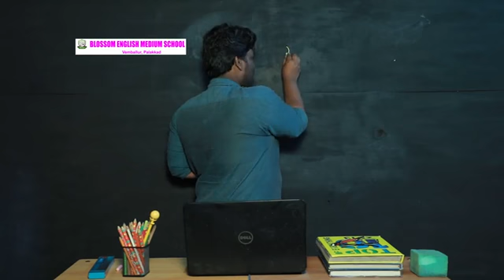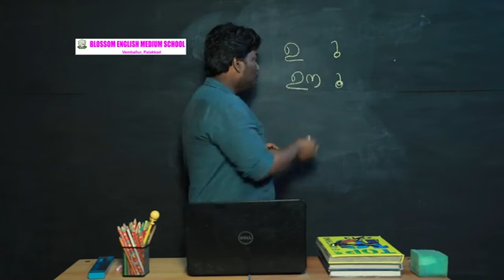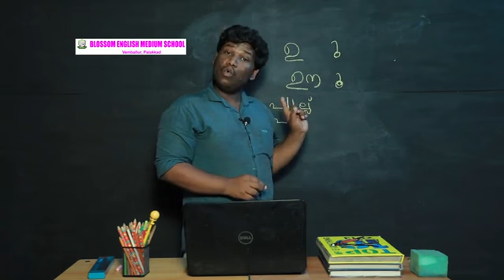UKG MALAYALAM 5&6 First term (2)